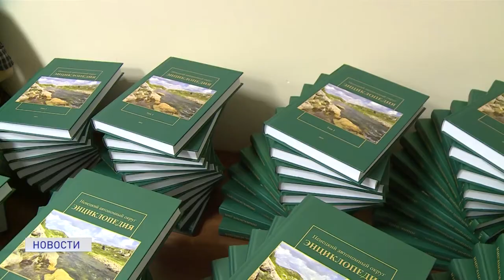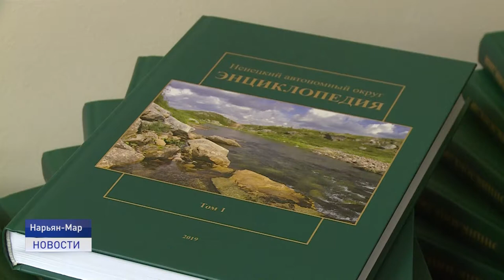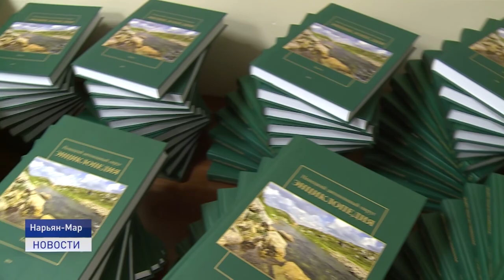ЭНЦИКЛОПЕДИЯ "НЕНЕЦКИЙ АВТОНОМНЫЙ ОКРУГ"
У Ненецкого округа появилась своя энциклопедия. Презентация книги прошла в окружном краеведческом музее в форме творческой встречи с главным редактором и составителем Людмилой Корепановой. Участие в мероприятии приняли губернатор региона Юрий Бездудный, депутат Государственной думы Сергей Коткин, вице-спикер собрания депутатов Максим Арбузов, соавторы издания, научные сотрудники и представители законодательной и исполнительной власти округа.